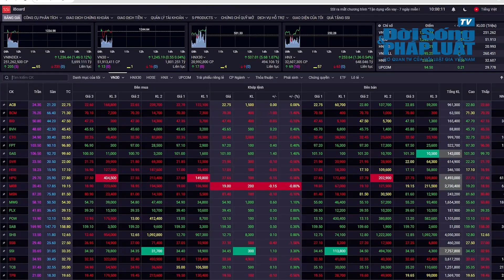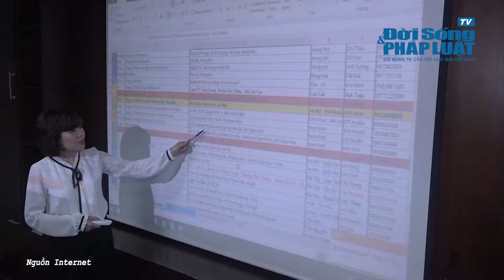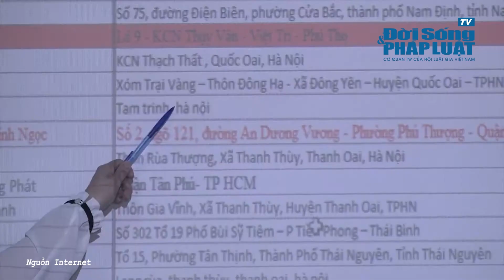Cách khắc phục mới của TNI có khiến cổ phiếu thoát diện cảnh báo ?| ĐỜI SỐNG PHÁP LUẬT